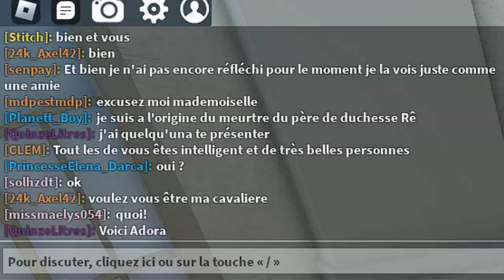JE DOIS TROUVER UN PRINCE 🤴 POUR MA FILLE 👧 au bal de BROOKHAVEN RP | Fantasia roblox RP FR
Je dois trouver un prince pour la princesse d'Algérie ! Vais-je réussir ?